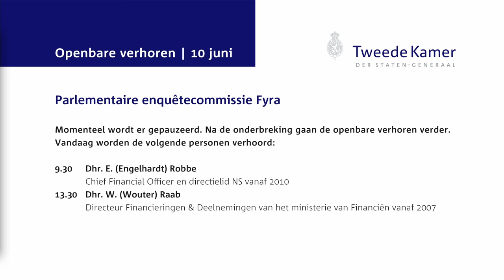Openbaar verhoor Wouter Raab - enquêtecommissie Fyra 10 juni 2015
Openbaar verhoor van Wouter Raab, directeur Financieringen & Deelnemingen van het ministerie van Financiën vanaf 2007, voor de parlementaire enquêtecommissie Fyra op woensdag 10 juni 2015.